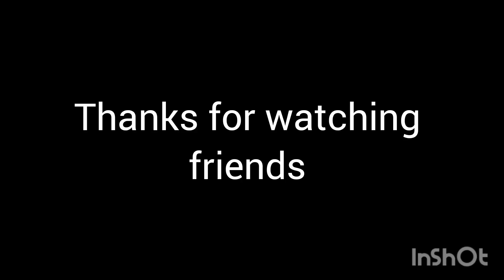Pehali baar Maine order Kiya makeup kit 💁‍♀️daily vlog